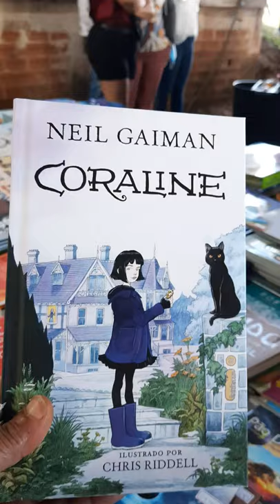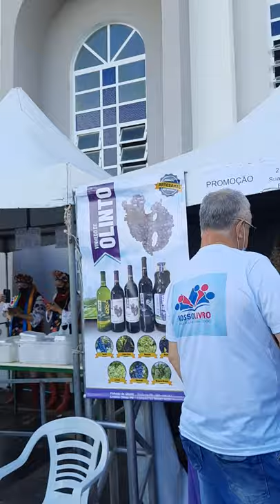Festa do Município da cidade de Antonio Olinto. Paraná 60anos de emancipação.